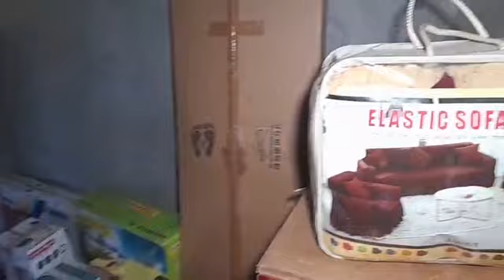Celebration du marriage 💑 🤵‍♂️ 👰‍♂ 🙌 sur la ville de OUANI